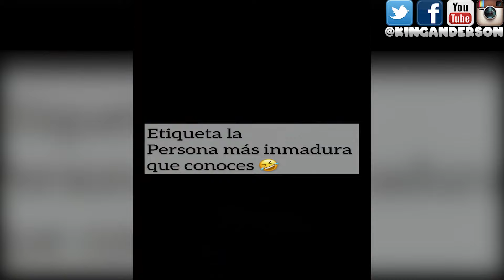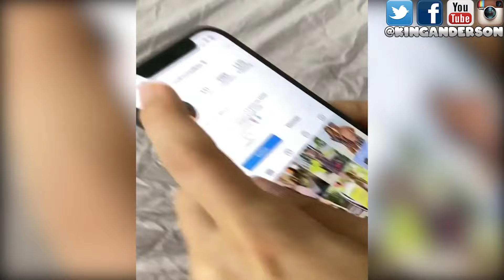COSAS QUE NO SABES DE TU NOVIA | HUMOR VARIADO | VIDEOS GRACIOSOS | 2021